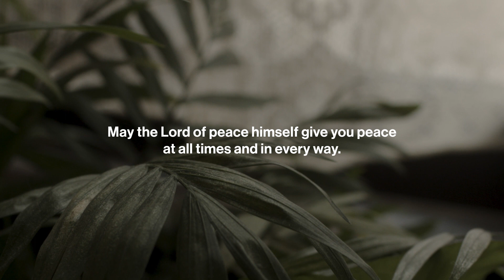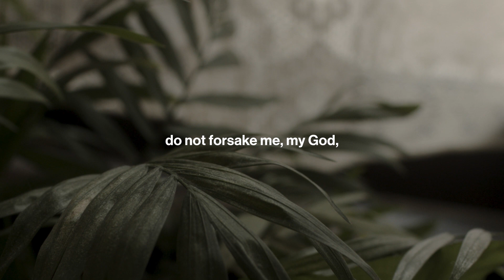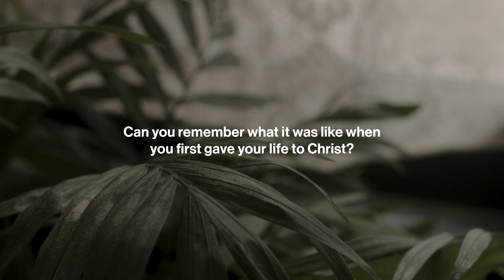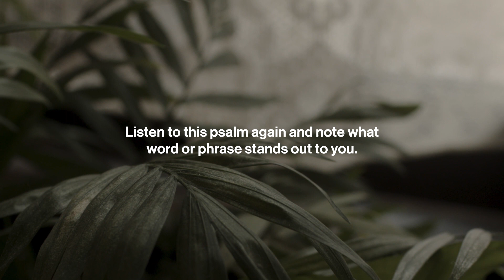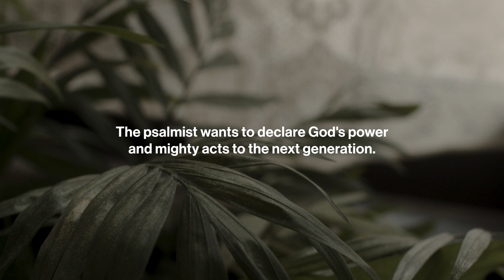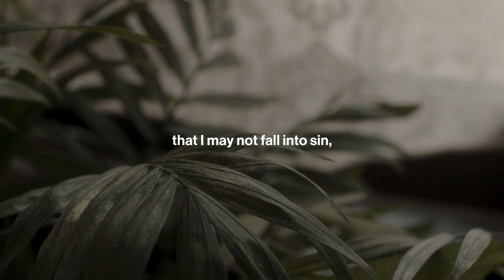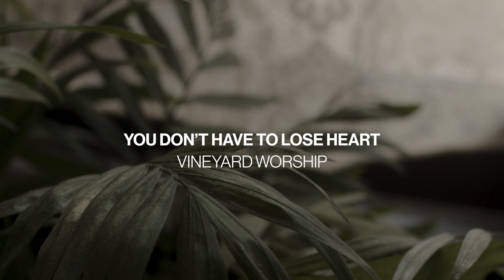Be Still: Daily Devotional // July 28, 2023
Today's devotional comes from Psalm 71:17-18

You Don't Have To Lose Heart - Vineyard Worship, Joshua Miller